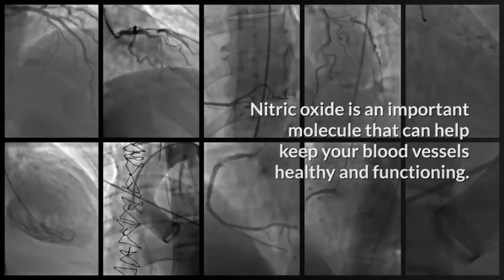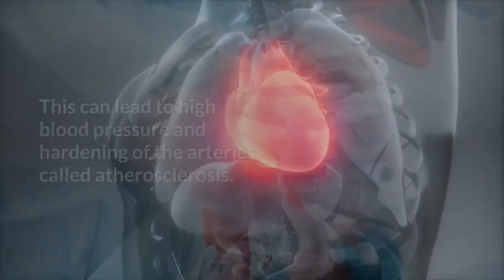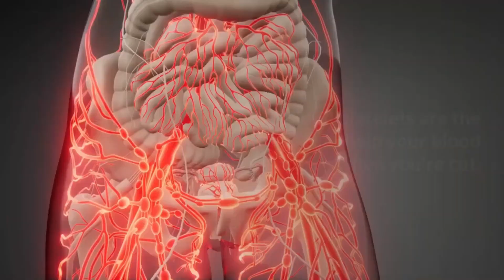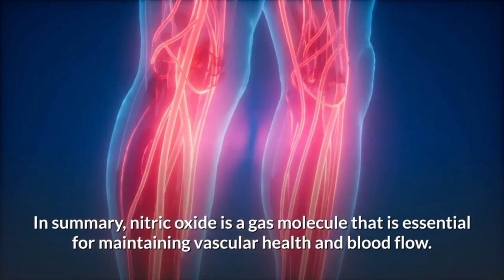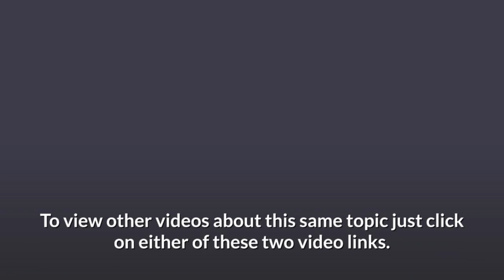4 Powerful Benefits of Nitric Oxide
4 Powerful Benefits of Nitric Oxide

00:00 4 Key Benefits of Nitric Oxide
0:45 Healthy Cardiovascular System
1:30 Vasodilation
2:12 Platelet Aggregation
2:50 Accelerates Physical Repair
3:35 Summary
4:30 Nitric Oxide Therapy

Nitric oxide is an important molecule that can help keep your blood vessels healthy and functioning. It also helps to reduce the risk of heart attacks, strokes, and other cardiovascular diseases through a variety of mechanisms.

In this video I will discuss four key benefits of Nitric Oxide in order to better understand how it can improve your well-being!

In today's news update I want to talk about, "4 Ways Nitric Oxide Can Increase Your Health and Well-Being".

First Benefit: Nitric Oxide helps to restore and maintain the health and flexibility of your arteries and veins.

It enables you to maintain a healthy cardiovascular system and ensures that your entire vascular network is able to function properly.

As you get older, your body’s ability to produce nitric oxide decreases. This can lead to stiffer arteries which increases the risk of heart disease and stroke.

Most people are unaware of how important nitric oxide is for their overall health, including heart disease prevention, brain function, sexual performance and increased energy levels.

It also helps with erectile dysfunction by increasing blood flow into genital organs during sexual arousal; helping men maintain long lasting erections while making sex more pleasurable.

Second Benefit: Nitric Oxide improves blood flow by relaxing the smooth muscle of the vascular wall.

The body produces nitric oxide naturally, but as we age, it becomes less effective at relaxing the smooth muscle in the walls of our arteries. This can lead to high blood pressure and hardening of the arteries called atherosclerosis.

When atherosclerosis occurs in your coronary arteries - those that supply oxygenated blood to your heart muscle - it puts you at risk for a major cardiac event such as a heart attack or stroke.

Furthermore, if an artery becomes completely blocked by plaque buildup then it will stop functioning altogether which may lead to a heart attack, stroke or even death if not treated soon enough!

Third Benefit: Nitric Oxide keeps blood platelet cells from sticking together to naturally reduce your risk for strokes and heart attacks.

Blood platelets are the cells that help your blood to clot when you're cut. They can also cause dangerous clots in your arteries, which can lead to heart attacks or strokes.

Nitric oxide is a naturally produced gas that helps keep your blood platelets from sticking together and forming dangerous clots. According to the American Heart Association, about 7 in 10 heart attack victims have high levels of platelet stickiness.

If you suffer from cardiovascular disease, it’s important to reduce this risk by increasing your nitric oxide levels.

Fourth Benefit: Nitric Oxide accelerates the repair process to support natural healing.

In summary, nitric oxide is a gas molecule that is essential for maintaining vascular health and blood flow. It is a signaling molecule that helps to control the dilation and constriction of blood vessels.